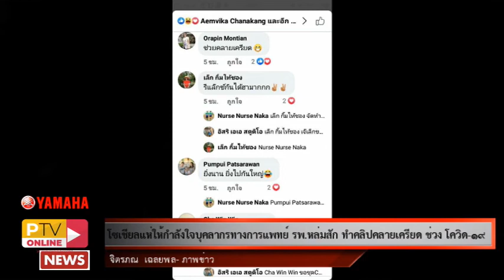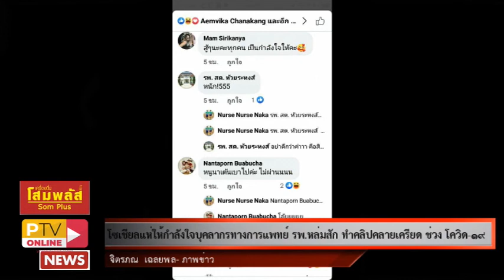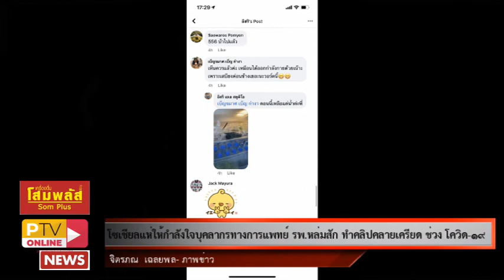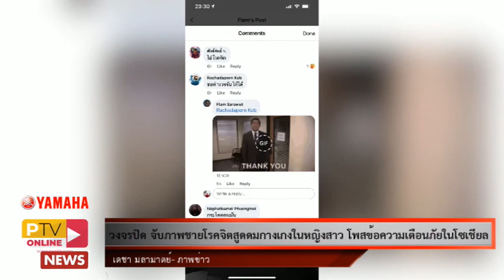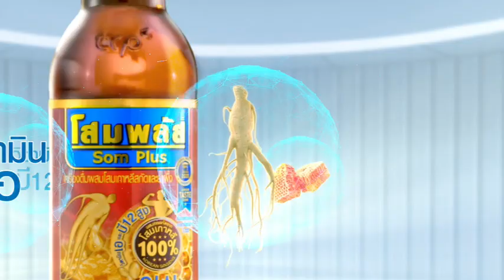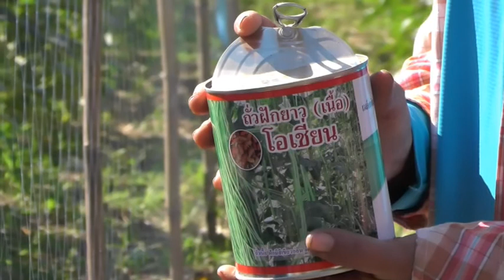🔴 ข่าวท้องถิ่นเพชรบูรณ์ วันที่ 21 เมษายน 2564